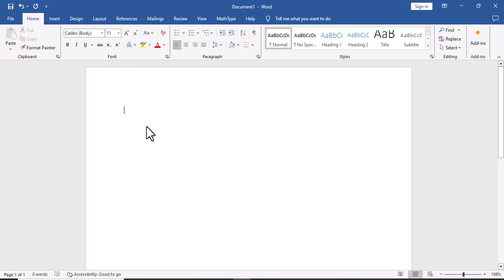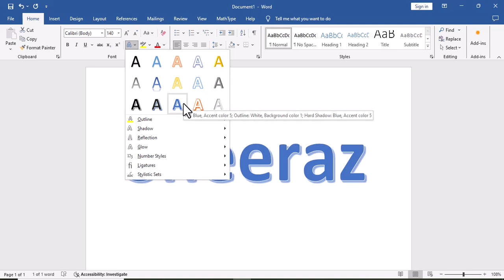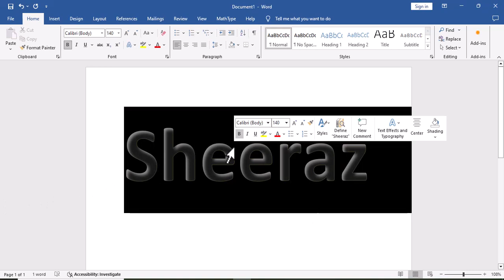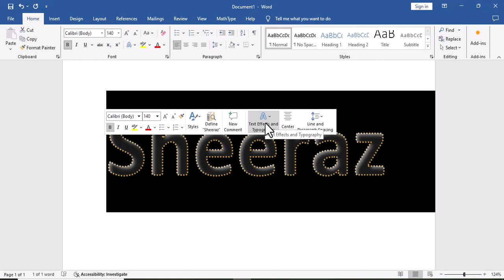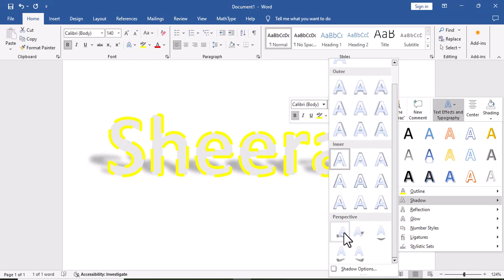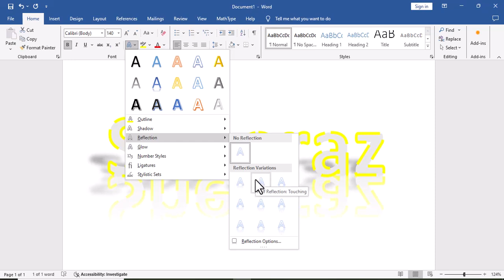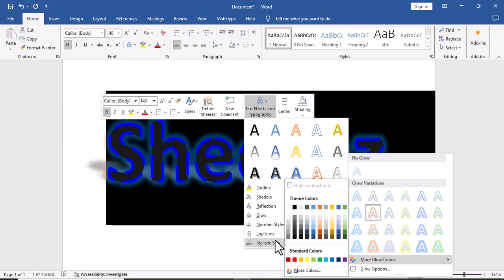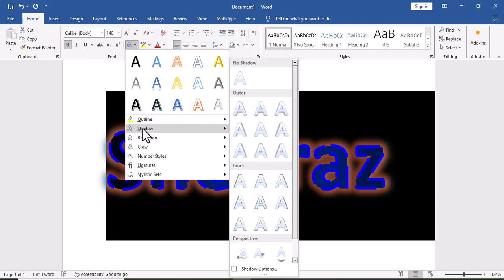How to use Text Effects and Typography In MS Word 2024 Lecture No 13